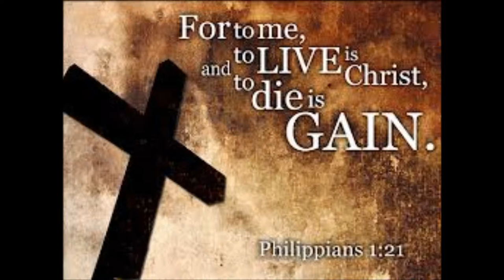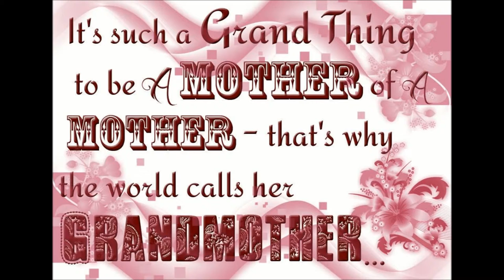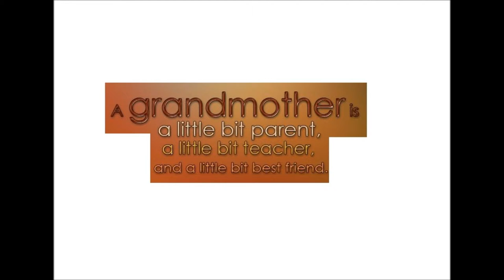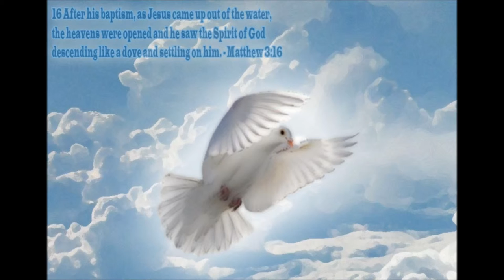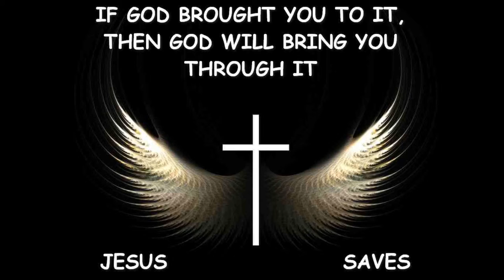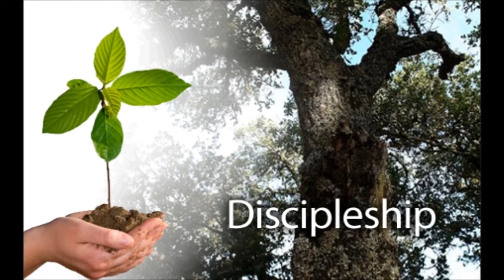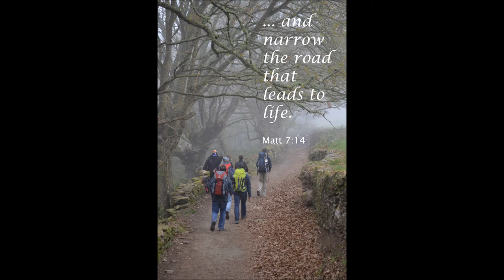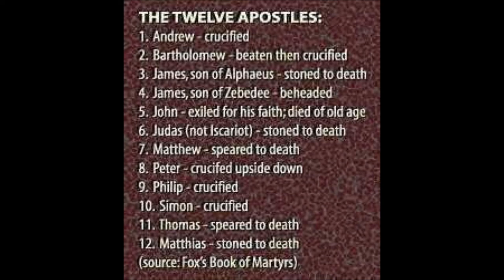Tamil Christian Message - The Power of Holy Spirit - Rev. Dr. Theodore Williams - Part 42 of 60